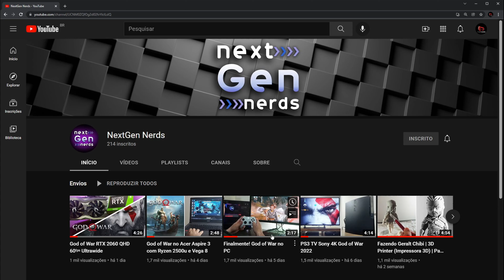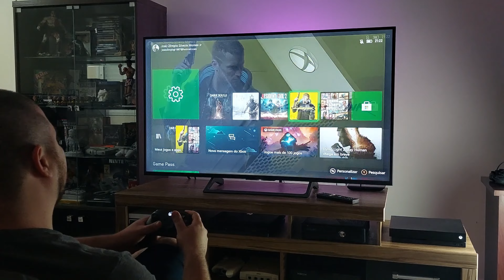Xbox One X Comprei um Console da Antiga Geração em 2022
►instagram: Estou no Instagram como @ituanogamer